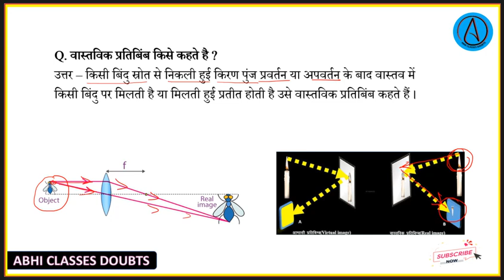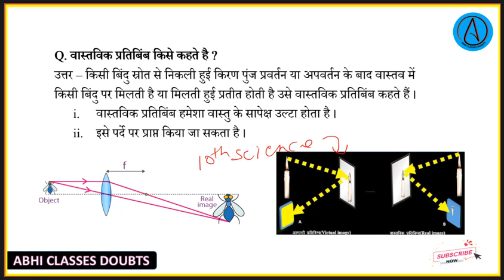वास्तविक प्रतिबिंब किसे कहते है || Class - 10 Science Ch - 10